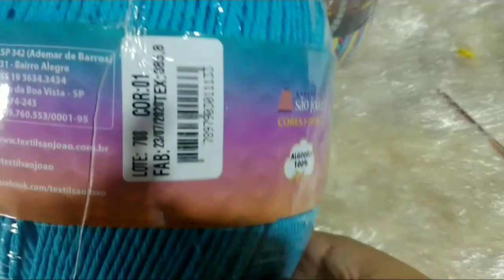Água viva em amigurumi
Vou ensinar essa linda peça em crochê.
Usei barbante número 6
Agulha 3,5 mm
Olhos para amigurumi 7 m
Enchimento
Marcadores de pontos
Agulha de tapeseiro
Tesoura